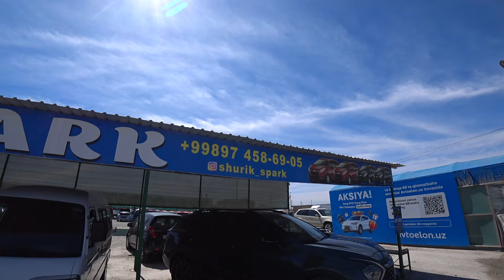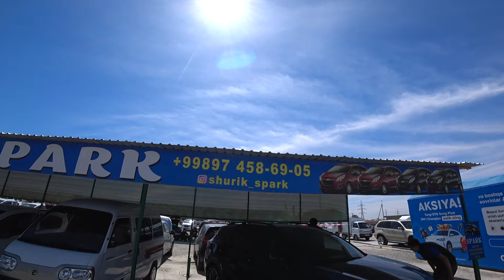SPARKLAR NARXLARI XORAZM MASHINA BOZORI